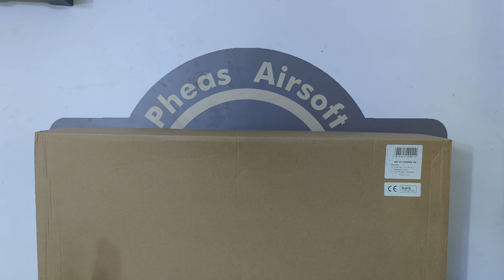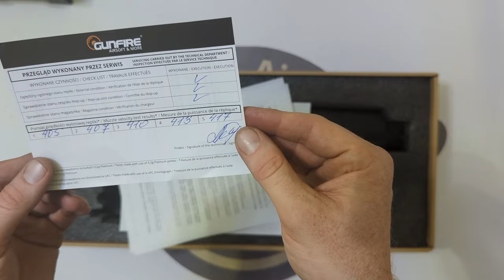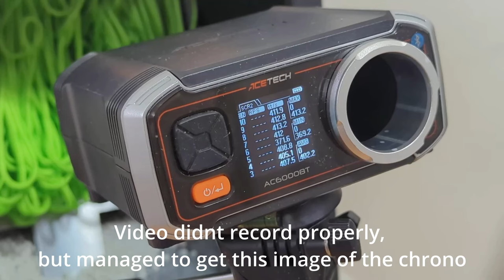[UNBOXING] A&Y AY-3M - This was an interesting one to get to unbox!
In this video I unbox the A&Y AY-3M which seems to get a frosty reception online. Come and see how I get on with it, disassembly for repair and maintenance next week!

Pheas

Disassembly: When released